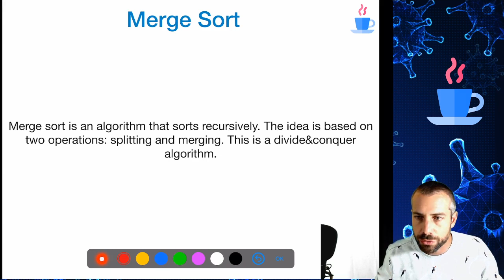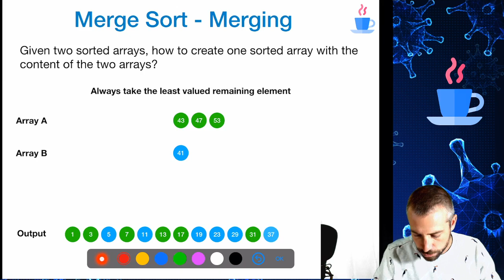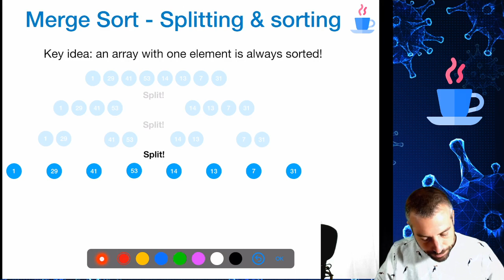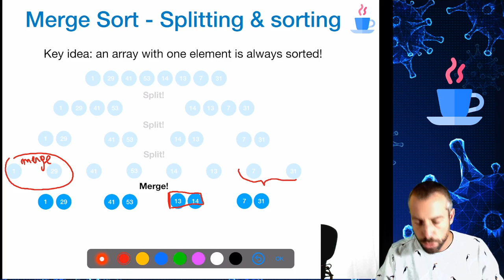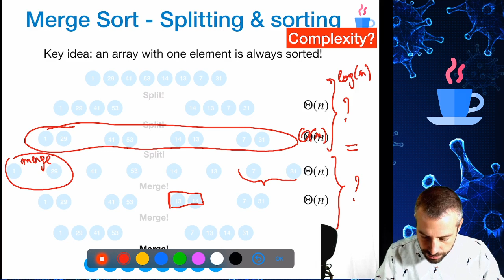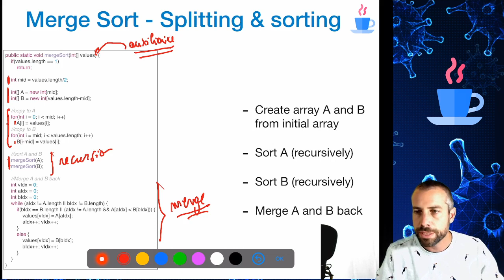02a 09 merge sort